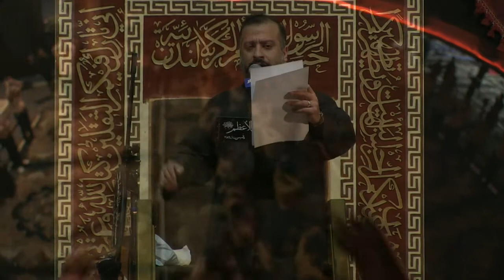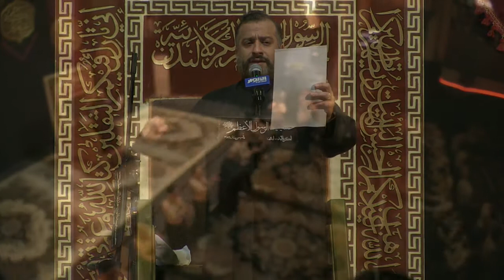[كان حلما و اوى - ملا محمد باقر الكربلائي [الليالي الزينبية ١٤٣٩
نرجوا من الاخوة الكرام التقييم والاشتراك في القناة من هنا